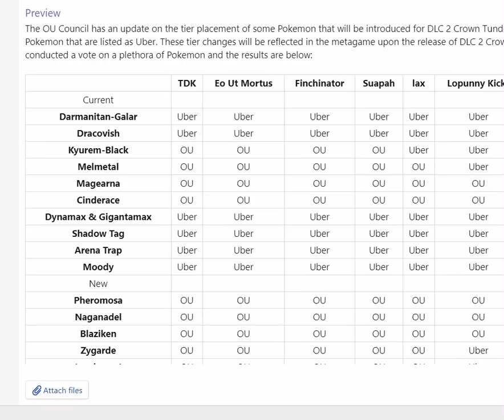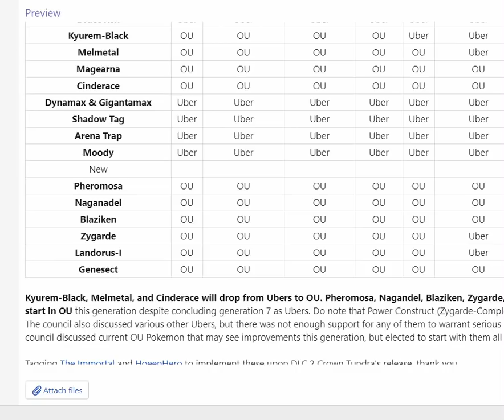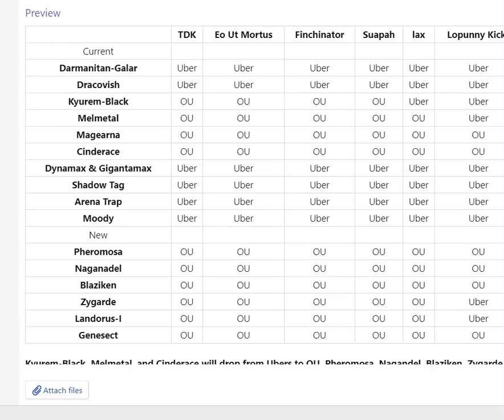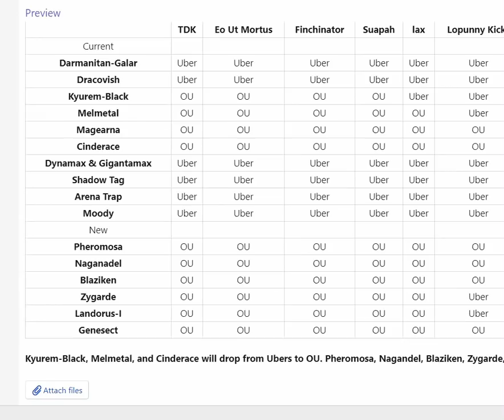WHAT'S OU!? WHAT'S UBER!?: DLC 2 TIERING UPDATE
- hit me up with a follow for updates and more
- join the Finchinator YouTube channel discord server

dlc2 tiering updates. what starts off in ou? what starts off in uber? this video is breaking the news to everyone, so be sure to listen up and if you enjoy, like/comment/subscribe! lmk your thoughts on everything below and if you are excited for the new metagame

Also: Before we go any further, another huge resource for improvement is Jamvad's book! -- I touch on it in the video, but this book is an amazing help to players trying to improve their game and get to the next level. I can personally promise you it will be a big help and it has even helped me improve ever since I read it last week. Definitely check it out!